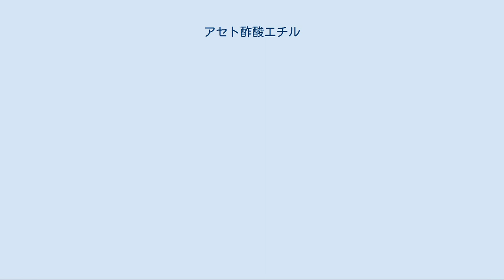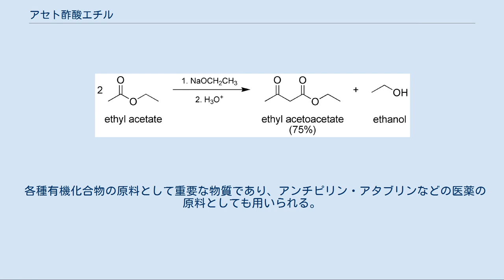アセト酢酸エチル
アセト酢酸エチル (Ethyl acetoacetate) は、エステルの一種で、アセト酢酸とエタノールが脱水縮合した構造を持つ有機化合物である。
消防法による第4類危険物 第3石油類に該当する。
 無色で果実のような芳香を持つ液体。
水にもかなり溶解する (2.86 g/100 mL (20 ℃))ほか、多くの有機溶媒とは任意の割合で混ざり合う。
 アセト酢酸エチルの 2位のメチレン部位上の水素 (CH3C(=O)CH2COOC2H5) は、炭素上にあるにもかかわらず、比較的高い酸性 (pKa= 10.7 (25 ℃、水中)) を示す。
それは、アセト酢酸エチルの共役塩基にあたるカルバニオンが 2種類のエノラート構造と共鳴の関係にあることで、負電荷が非局在化し、安定化されているためである。
 このように 2つの電子求引基（例：カルボニル基、シアノ基など）にはさまれることでその場所のプロトンの酸性が強められている状態のメチレン基を、活性メチレン (activated methylene) と呼ぶ。
同様の化合物としては、マロン酸エステル、アセチルアセトン、シアノ酢酸エステルなどが挙げられる。
アセト酢酸エステル合成や、マロン酸エステル合成では、このカルバニオンの安定性を C-C 結合生成のために利用している。
 アセト酢酸エチルは、酢酸エチルに、金属ナトリウムあるいはナトリウムエトキシド (C2H5ONa) を加えて縮合させると得られる。
この反応はクライゼン縮合の一例である。
 またアセト酢酸エチルは、ジケテンとエタノールの反応によっても生成する。
 アセト酢酸エチルは上記で述べたように活性メチレン部位を持ち、塩基を作用させて発生するカルバニオンが比較的安定である。
そのカルバニオンを利用したアセト酢酸エステル合成 (acetoacetic ester synthesis) は、有力な C-C 結合生成反応である。
活性メチレン化合物はまた、マイケル付加やクロスカップリング反応における求核種としても利用される。
 希酸または希アルカリの存在で加水分解を行うと、同時に二酸化炭素が脱離してアセトンを生成するが、強アルカリを作用させると酢酸になる。
 各種有機化合物の原料として重要な物質であり、アンチピリン・アタブリンなどの医薬の原料としても用いられる。
頻度は高くないが、アンズなどの果実やウイスキー・ラム酒の香料としても使用されることがある。